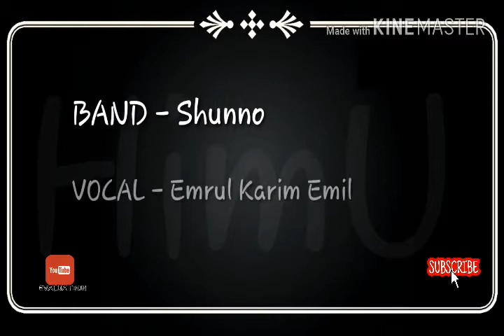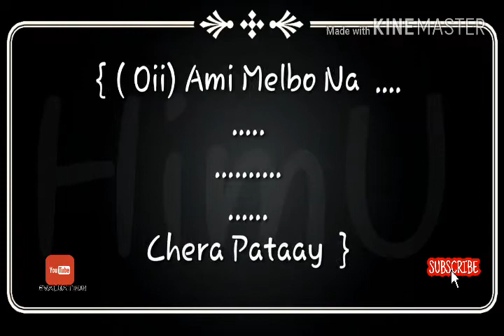Sritir Chera Pata - Shunno_Band's_Lyrics_Video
It is well designed to understand the fans. We hope that everyone will love it.
(FOR THE LYRICS FANS)